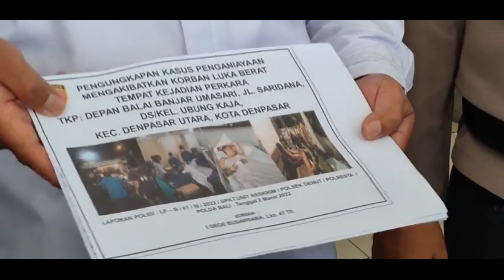Polresta Denpasar Ungkap Dua Kasus Penganiayaan Bersenjata Tajam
Rilis dua kasus penganiyaan menggunakan senjata tajam oleh Polresta Denpasar. Bahkan salah satu pelaku merupakan anggota salah satu Ormas besar di Bali, Selasa (8/3).